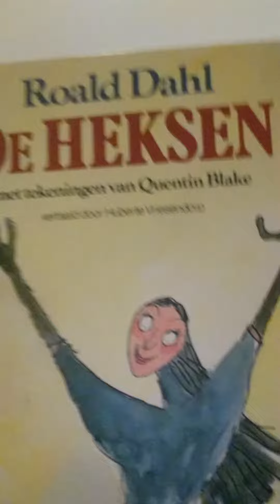anaticha_lezen in dutch taal.